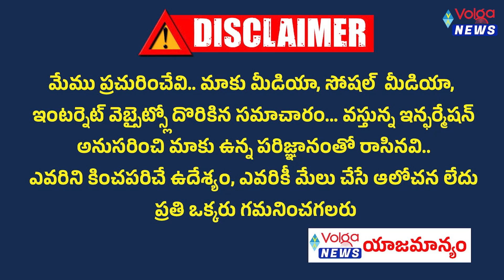రేవంత్ రెడ్డి అంటే..ఎగవేతల రేవంత్ రెడ్డి | Ktr Comments on Revanth Reddy | Volga news